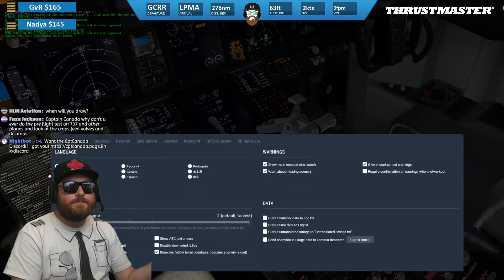X-Plane 11 | New Lanzarote Scenery + GIVEAWAY!! | B763F & B737 | VATSIM | Madeira Approach!!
Honorary Lifetime Captains Award:                            |   Queen Of the skies :
GvR, Denis Lacasse, Bubib5                                             Nadya De Souza

Honorary Patrons :
- American Aviator
- TheSim00n
- Taylor Fisher
- Avid Aviator
- Alex Northsea
- Mr Edward
- Saturn 20
- Mike Brady
- Caleb Royal
- Francisco Barceló
- Kevin B Hervieux
- sprudel92
- Oliver Papp
- Jad Adawi
- swole217
- Link'sFirend
- Tyler Mullennax
- Mark Doyle
- Darren Bradnick
- Zack Wischnia
- Dan Berry
- RavingRyan
- Tyler Ross
- Jens Hummelmose
- laurin schaller
- William Jones
- Basile James
- WxRob87
- Jamie Arnott
- MoMedia
- Daniel Caddies
- liam quinn
- Luke'sAivation
- Jim Ulusoy
- Joe Griffiths
- Envious Pictures
- Dan L
- Drone Journey
- Stormtrooper
- Erich Hartmann
- Chris Mayhew
- SabreGaming Z1
- prattpt6
- Casper Buys
- Glenn Arntzen
- Mark Groves
- Benjamin Wilson-Donnelly
- Jacobes
- Gijs v Riesen
- L. LaPointe
- MacVision-3D
- Moses Mwaura
- Huffzi
- Dave Crombleholme
- Daniel Caddies
- Julian Rome
- azjim321
- MambaGator Gaming
- 104th_Knight
- gunlover111
- GvR
- FCM Nicolas
- Marco ten Haaf
- ExTReME
- Jim Ulusoy
- Tim Luken
- TheZep1
- Craig Farrell
- Dylan Glenn
- Gary Gammer
- Chris Addison
- Md Ata ur rahman
- Rootbeer Gaming
- Robinson J. Santana
- Liam Twine
- Nadya De Souza
- Eagle51
- DjRicoNyc
- ossi120
- Abraham roy donabedian
- Telmo Freire
- Jim Jim
- Zeus YT - Clash Royale + more!
- Social Radio
- YourStream Sucks
- T.W.94
- Glen Carpenter
- Stephen Sullivan
- Francis
- Egg McMuffin
- SimLife
- Alexander Brantz
- mike weeda
- Matthew Brown
- Marcus Appel
- Accord Taylor-Panaligan
- Alex Deveaux
- Fly With Me
- Brook Van Gundy
- Ilya Bass
- adamisamazing15
- Stefan Palka
- Davin Crawford
- SimAviation
- Thueringer
- Jorge Cruz Filipe
- TooleTech Gaming
- Higgiepop
- Sean Vega
- John Richardson
- Thueringer
- Peter Quinn
- JudeGaming UK
- Leon Pascal Burow
- Samuel Mercer
- PlanePixel
- Mojo Johnson
- ZVI Aviation
- Nick Huck
- Mark O
- Leon Pascal Burow
- Comedy Kids
- TheThormann89
- Morris Dv
- Fredinator81
- SuperPainlich
- Jean-Yves Canart
- No Blinkers
- Gabriel Castillo
- Maiko Del Bel
- Jacobes
- Norwegian Captain
- adam johansson
- Corey Walker
- Dominik Pehterevs
- FailALotGaming
- zahir shadick
- Cody Knox
- slavik626
- niels Mallant
- SiR CaTz
- Marc Singal
- Hayden Hargleroad
- TheThormann89
- No Floaties
- American Airlines FSX Pilot
- Vivid Paradox13
- Chris Parton
- Chris Zuyddyk
- Kamil Kosakowski
- Jeremy Heckler
- Francis
- Aviation Dude 95
- MDJM T.V
- Josh Whelan
- Michael Beck
- Chia
- Ry Dawg
- Chris Zuyddyk
- Mark Dayton
- Indie Light
- Steve Gilks
- Squish Cabo
- Gankd Gamer
- Jeremy Coté
- CanadianAirsoftUnlim
- Baggis Mena
- Kevin Pazdernik
- Adam Gregory
- Treborbobuk
- Milan_Potoček
- Anders Brante
- ves98
- Dean Rosenthal
- Glitchworthy Gaming
- JohnAMacDonald
- Wyatt Mortimore
- Lucky67
- FacebookNick
- jbshaw
- jdash904
- KamilKosakowski
- campia608
- TiJayLFS
- byruzz
- antihero
- Dwayne Wilkerson
- Daniel DeAngelis
- Willem_Janssen
- TimWittenstein
- Shain
- Ed Reed
- Jayson Freeborn
- FirstLTAhmed
- vitor mariano
- FORNAXG
- SeveriMallula
- Samjpark88_
- freedombw
- BradHarvey
- Alex H
- Bubib5
- gashead3
- JCMods
- Simulator Guy
- Marie Leonard
- Tstorm 1986
- Ian McIntyre
- BobNorman
- ksmith_pe
- MikeyTex
- Clay Wagner
- broadwayblues
- daysonmcknight
- Mimi Middle-Earth
- The youtube noob
- Lucas Clementsen
- Adrian Wolff
- ThaBodenZ
- David Becker
- Sascha Raabe
- George Foster
- Taylor Krohn
- scopefx
- mse gaming
- Daniel Walls
- Terry Williams
- Trevor Rick
-  Eli
-  Alberto Delgadillo
- KOU PILOT
- Gcotton
- yio
- CyrusAsgari
- MikedeZwart
- DJ Gracio
- GodSingh
- Giovanni Neptune
- James Lang
- nicguy_oia
- Bashar M
- Miauw
- trey hendrich
- Karl Mags
- JuliusDöring
- colsaber
- Miltus Septimus
- HxTrinity
- princeq8
- Sean Speed bird